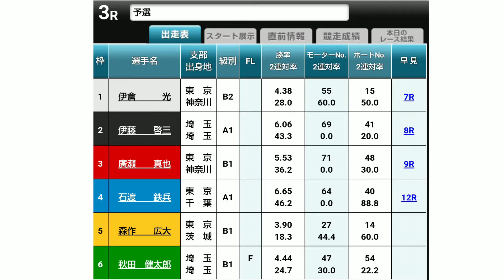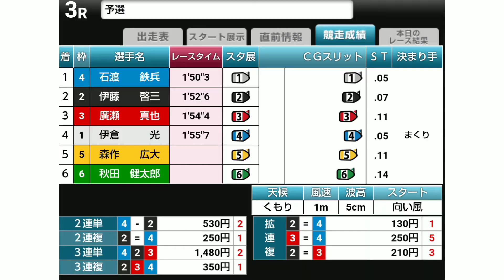【快挙】江戸川鉄兵こと石渡鉄兵が江戸川競艇で300勝達成！